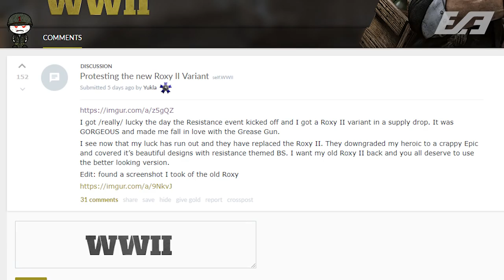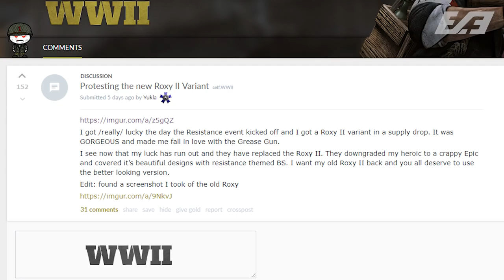Sledgehammer Changed This COD WW2 Variant & No One Noticed